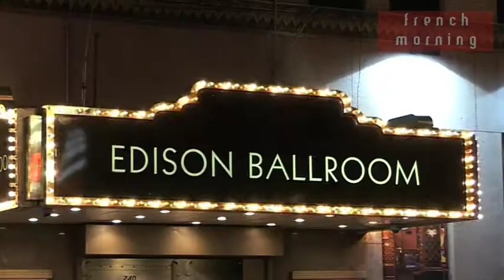Défilé lingerie CurveExpo NY 2010